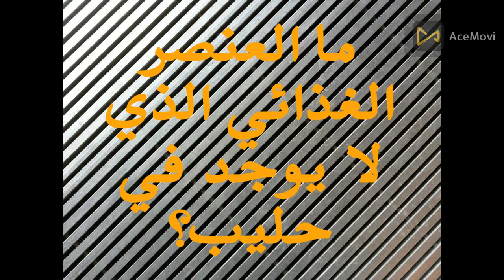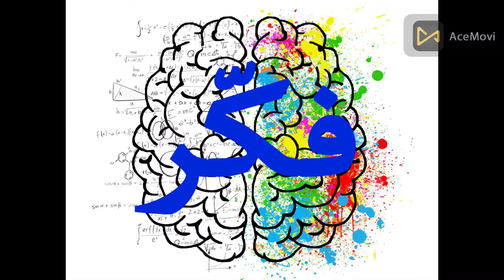كم عدد العضلات التي يمتلكها الجراد - اتحداك ان تعرف - للعباقرة فقط - فكّر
5 أسئلة صعبة جداً